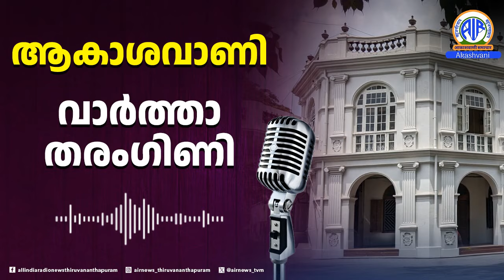All India Radio News Thiruvananthapuram| Vrthatharagini| Amebic Meningitis|15-07-2024|9AM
വാർത്താതരംഗിണി
"അമീബിക് മസ്തിഷ്ക്ക ജ്വരം: അറിയുക, പ്രതിരോധിക്കുക ."
ഏകോപനം : മയൂഷ എ എം
തയ്യാറാക്കി അവതരിപ്പിച്ചത് : അനിൽകുമാർ അയിരൂപ്പാറ
This is the Official YouTube channel of Regional News unit (RNU) of All India Radio Thiruvananthapuram .
AIR also known as Akashavani , is the National public radio broadcaster of India and a division of Prasar Bharati.